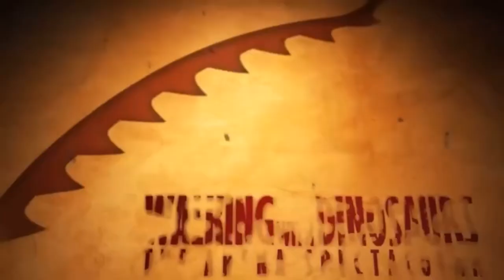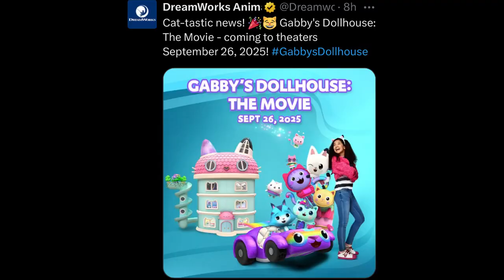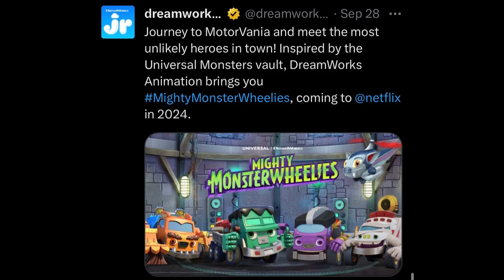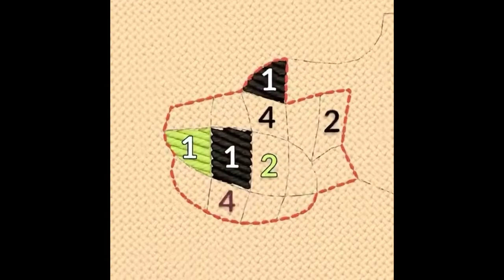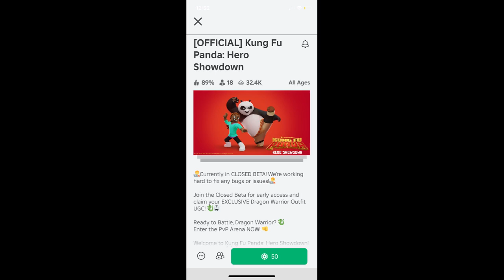Upcoming Dreamworks Projects (September 2024 Update)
In this video, I discuss all of DreamWorks upcoming projects that we know about. Disclaimer, I may have missed some just because they’re in early development, And some of these Release dates and Renewals are speculation, Only the confirmed ones Will show up on screen.
Copyright, DreamWorks Animation.

0:00 Intro
0:24 The Wild Robot (September 27, 2024)
1:29 Dog Man (January 31, 2025)
1:57 Live-Action How to Train Your Dragon (June 13, 2025)
3:20 The Bad Guys 2 (August 1, 2025)
4:06 Shrek 5 (July 1, 2026)
4:46 Gabby’s Dollhouse:The Movie (September 26, 2025)
5:34 Netflix
Gabby’s Dollhouse Season 11
6:19 The Bad Guys:Haunted Heist (October 3, 2024)
6:50 Mighty MonsterWheelies (October 14, 2024)
7:04 Jurassic World:Chaos Theory Season 2 (October 17, 2024)
8:36 Kung Fu Panda 4 on Netflix (October 21st, 2024)
9:00 Peacock
9:37 Untitled Casper Series
10:07 Apple TV+
10:41 Be@rbrick
10:59 Art Books
11:40 Shrek on Stitch!
12:07 Shrek PowerWash Simulator (2024)
12:44 Kung Fu Panda Hero Showdown
13:12 Isle of Berk (2025)
13:35 Recap and Outro